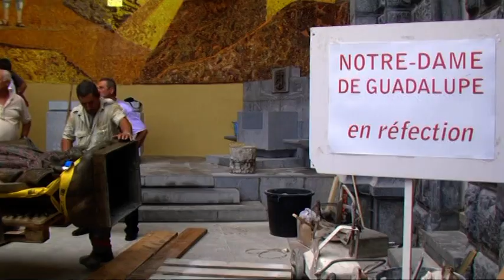Lourdes 2011 : Mise en place de la statue restaurée de Notre Dame de Guadalupe (Mexique)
Jeudi 15 septembre, jour de la fête de Notre Dame des Douleurs, la statue restaurée représentant la Vierge Marie telle qu'elle est apparue à l'Indien Juan Diego en 1531 à Guadalupe (Mexique), a été remise dans la chapelle qui lui est dédiée située sous une rampe de la basilique Notre-Dame-du-Rosaire. L'inauguration de la chapelle, désormais ornée de mosaïques, aura lieu quelques jours plus tard, le dimanche 18 septembre. La voix du recteur du sanctuaire de Lourdes (France), le Père Horacio Brito, donne des éclairages sur la représentation de Notre Dame de Guadalupe. Un film de L. Jarneau pour le site officiel du sanctuaire de Lourdes